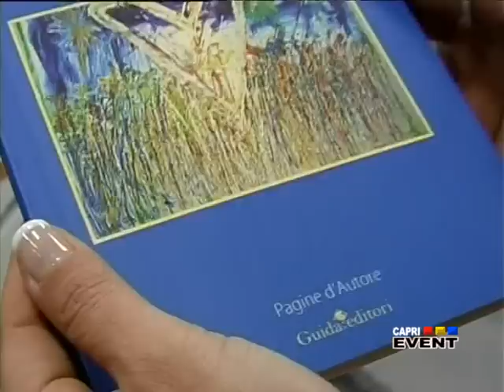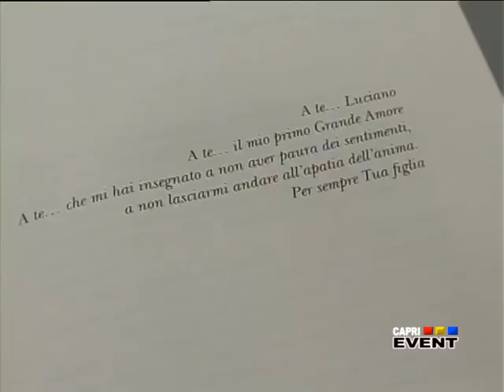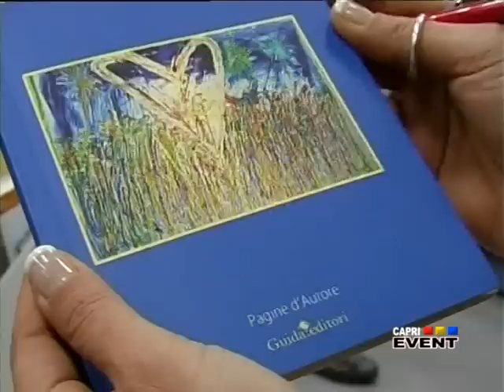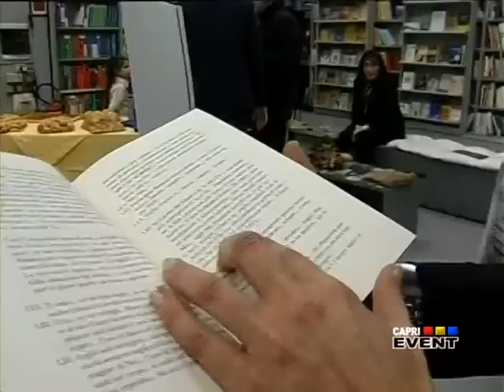PRESENTAZIONE LIBRO ATTIMI DI ETERNITA' IN SMS